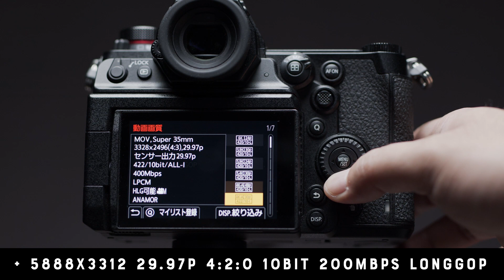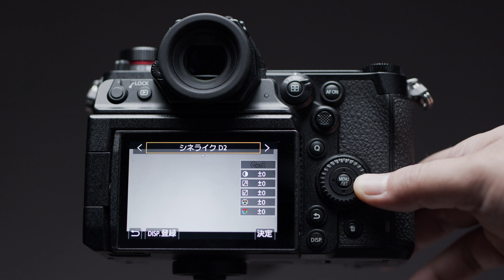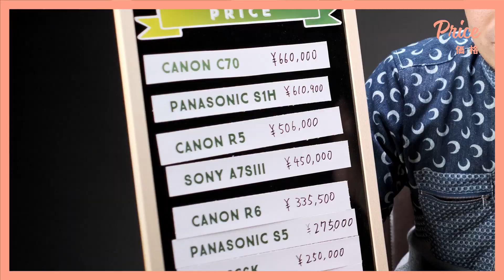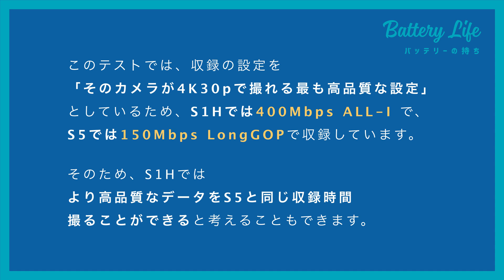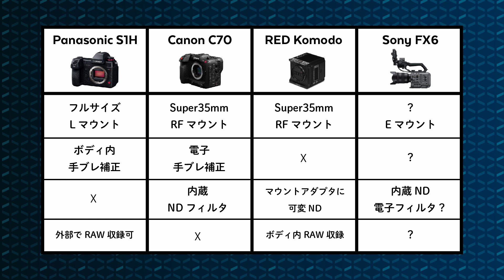【S1Hレビュー】S1HとS5の違いって何？伊納達也のクイックレビュー第四弾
ビデオグラファーの伊納達也さんが気になる機材をクイックレビューするシリーズ。
第四弾はPanasonic S1Hのレビューです。S5との何が違うのか？比較してみました。

●今回使用した機材
Panasonic S1H

■関連記事
【VGT】初心者向け機材講座 2020年度版

【初心者向け】シネマティックな映像が撮れるオススメのカメラ・レンズ